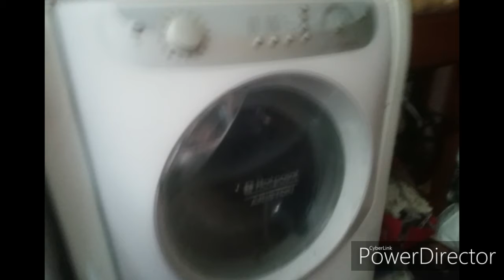Pralka hotpoint z 2007 roku prezentacja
Witam w tym filmie pokaże jeszcze działającą pralkę hotpoint z 2007 roku bo przez 12 lat tej pralki nie było jakiejś usterki minusy to pralka jednak ma rdzę na śrubach i jeszcze ta pralka skacze (PS. UNBALANCED) a pralka jest dobrym stanie ale tylko jedne miejsce ma pęknięte ale ta pralka pierze przez długi czas ale ta pralka przez 12 lat pierze bez zarzutów ale miała pralka 3 razy pralka jest automatyczna jest do 1000 obrotów w minutę nie ma zegara ale ile będzie trwało pralka jest najlepsza i rzadko się nie psuje wszystko jest dobrze teraz i pralka jest bardzo Ładna ale pralka słabo robi Sudslock zapraszam do oglądania przezentację tej pralki